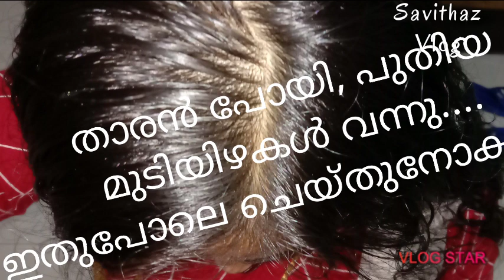How to Apply Onion Juice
My Hair care Tips
Onion juice helps improve hair growth by boosting the level of an antioxidant enzyme catalase. This enzyme helps decompose hydrogen peroxide, optimizing the hair growth cycle.

It helps nourish your hair follicles with its rich content of sulfur. Sulfur is essential for the regeneration of your hair follicles.

The rich sulfur content also helps minimize hair thinning and breakage.

The antioxidants help reverse premature graying and delay graying.

Onion’s rich antibacterial properties help keep your scalp healthy and free of infection, promoting unhindered hair growth. These same properties also help control dandruff.

Onion juice stimulates your scalp and improves the circulation of blood, resulting in it follicles that are well-nourished.

How to make: Take one onion, and peel and chop it fine. Pulp it in the food processor or blender. Pass this pulp through a thin cloth or through a metal sieve to strain out the juice, so there are no onion bits left in the juice.

How to use: Dip a cotton pad in a small amount of this juice full so it is soaking with the juice. With this pad, dab the juice on your scalp until you cover the entire scalp. Once you have covered the entire area, dont try to massage your scalp gently. Leave the juice in your hair for another 15 minutes. Wash it off after 15 minutes with lukewarm or cold water. Mild shampoo can use. But from my experience that cause to lose the benefits of onion .

Frequency of use: You can use this treatment safely thrice a week. If you can’t manage thrice a week, at least two it twice a week. You will see a visible difference in your hair after six to eight weeks of regular use.

Tip: If you have enough juice and times, apply it on your hair as well.